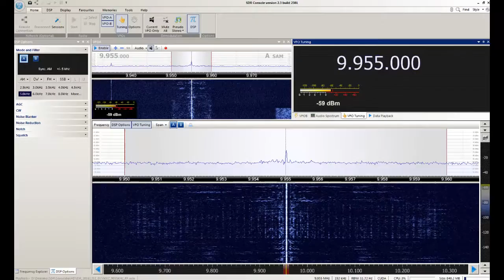Italian Broadcasting Corporation - Okeechobee/EUA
Captação da Italian Broadcasting Corporation em Sorocaba/SP. Distância de 6691 km. Data: 02/12/2016 às 0200 UTC.